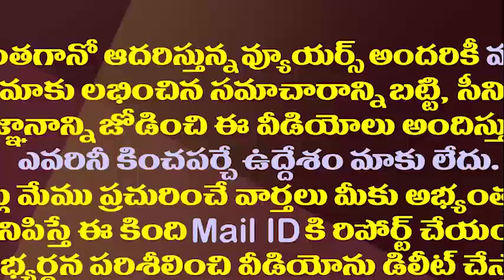సీఎం జగన్ మంచి మనసు..ఆ డాక్టర్ చికిత్సకు రూ కోటి సాయం||Jagan donates 1 crore for doctor health